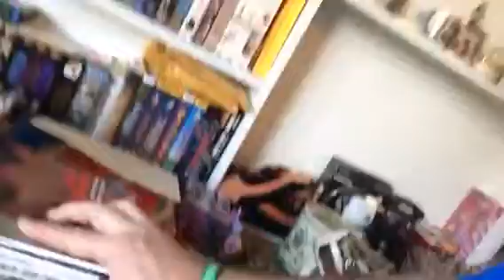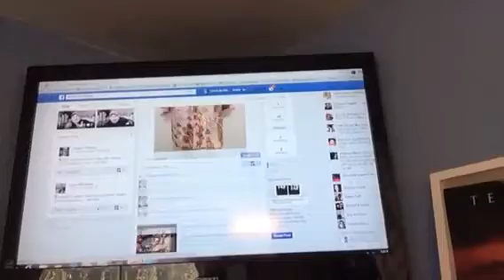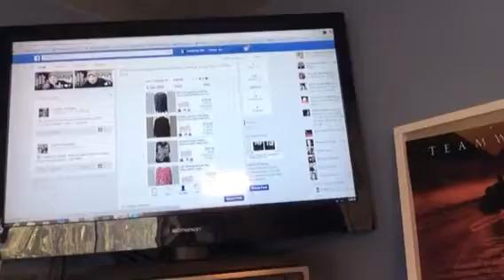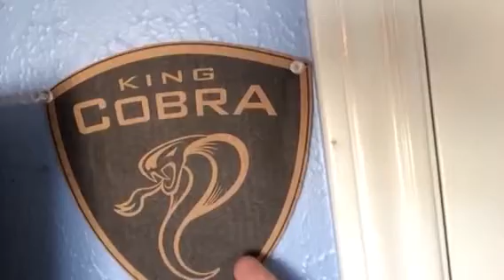eBay Reseller Fired Up Picker The Futures So Bright We Gott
Fired Up Picker Out with the Old in with the NEW!  Deleted All Inventory from the Fired Up Auction Store that is not clothing!

The Futures So Bright We Gotta Wear Shades !!!

2015 is Going to be Our Breakout Breakthrough Year You Guys  and I!!!  Hope I can Add some Value to Your Journey!

Stay Fired Up!  Stay Focused!! Stay Free!!

LIKE My Fired Up Picker Page On Facebook.com/FiredUpPicker

Visit FiredUpJimHammons.com